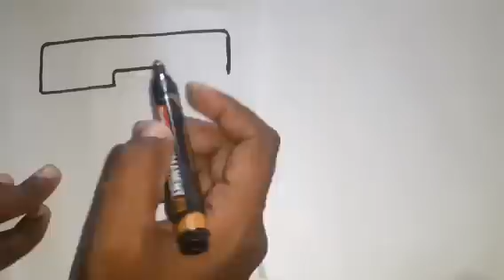Water level hand drawing